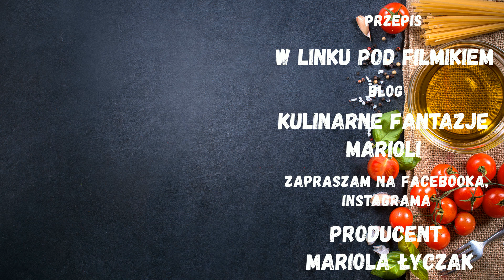ŚLEDZIE W SOSIE MUSZTARDOWYM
Śledzie w sosie musztardowym są szczególnie smaczne, w dodatku łatwe w przygotowaniu. Polecam przepis.
SKŁADNIKI :
1 kg matiasów
3-4 łyżki majonezu
2 łyżki, gęstej śmietany 18 %
1 cebula pokrojona w kostkę
2 łyżeczki cukru
2 łyżki octu jabłkowego
3 łyżeczki musztardy sarepskiej
3 łyżeczki musztardy francuskiej